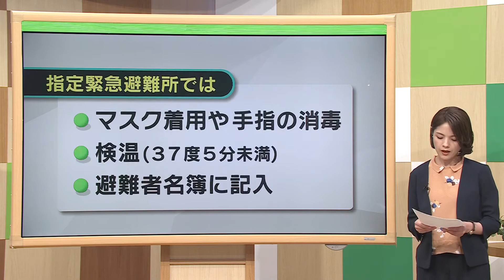TOS×J:COM大分 共同防災企画「備える！生きのこる！防災」5/24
2020年6月にスタートしたTOSテレビ大分×J:COM大分ケーブルテレコム　の共同防災企画「備える！生きのこる！防災」#17 2021年5月24日放送分